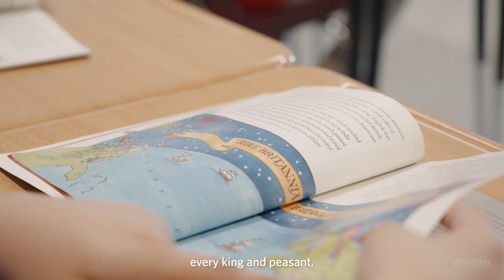KIPP Texas celebrates Earth Day